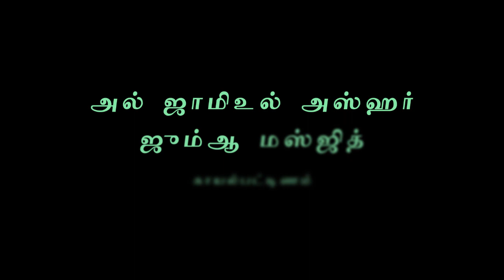காஸாவின் இன்றைய நிலை | அஷ்ஷெய்க் அன்ஸாரி ஃபிர்தௌஸி | 13-10-2023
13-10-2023 அன்று அல் ஜாமிஉல் அஸ்ஹர் ஜும்ஆ மஸ்ஜிதில் நடைபெற்ற பயான் - அஷ்ஷெய்க் அன்ஸாரி ஃபிர்தௌஸி.